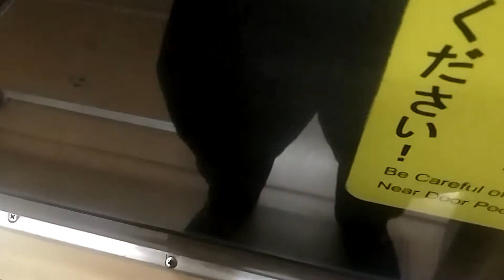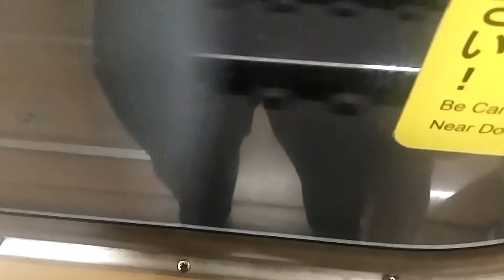名古屋市営地下鉄鶴舞線３０００形３１１６編成20２１年４月２８日まで廃車される編成ですね。５記号上小田井行き平針駅から原駅走行することですね。